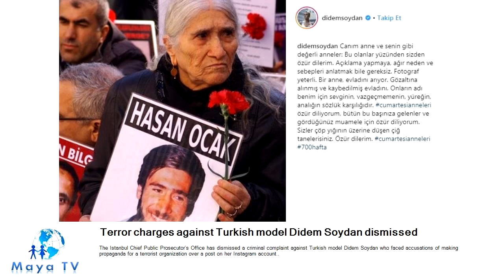Terror charges against Turkish model Didem Soydan dismissed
The Istanbul Chief Public Prosecutor’s Office has dismissed a criminal complaint against Turkish model Didem Soydan who faced accusations of making propaganda for a terrorist organization over a post on her Instagram account..